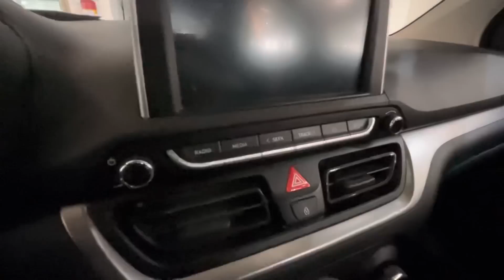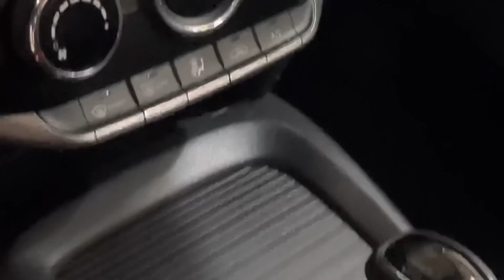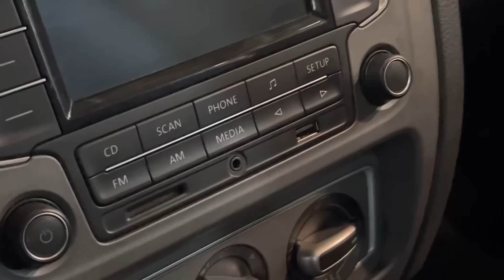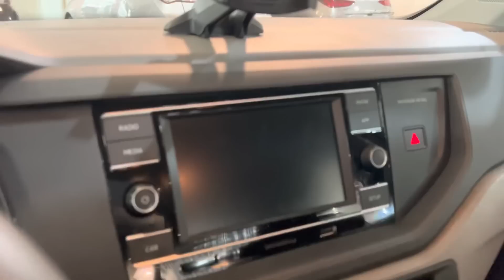Fiat Ventuno semi novos 20 ofertas e bônus de fábrica para linha 2022 (11) 94708-8386